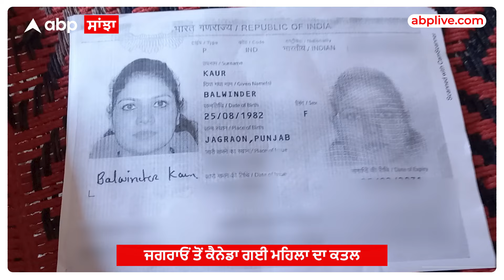Man st+abs wife in Canada | ਕੈਨੇਡਾ ਜਾ ਵੱ+ਢ ਦਿੱਤੀ ਪਤਨੀ, ਫਿਰ ਮਾਂ ਨੂੰ ਕੌਲ ਕਰ ਦਿਖਾਇਆ ਮੌਕਾ-ਏ-ਵਾਰਦਾਤ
ਜਗਰਾਓਂ ਤੋਂ ਕੈਨੇਡਾ ਆਪਣੀ ਧੀ ਨੂੰ ਮਿਲਣ ਆਏ ਇੱਕ ਵਿਅਕਤੀ ਨੇ ਉੱਥੇ ਪਹੁੰਚਣ ਦੇ 5 ਦਿਨਾਂ ਬਾਅਦ ਹੀ ਆਪਣੀ ਪਤਨੀ ਦਾ ਕਤਲ ਕਰ ਦਿੱਤਾ। ਦੋਸ਼ੀ ਨੇ ਆਪਣੀ ਪਤਨੀ ਨੂੰ ਕੁੱਟਿਆ ਅਤੇ ਘਟਨਾ ਦੀ ਵੀਡੀਓ ਬਣਾ ਕੇ ਆਪਣੀ ਮਾਂ ਨੂੰ ਭੇਜਿਆ। ਘਟਨਾ ਦੀ ਸੂਚਨਾ ਮਿਲਦੇ ਹੀ ਕੈਨੇਡੀਅਨ ਪੁਲਿਸ ਨੇ ਮੁਲਜ਼ਮ ਨੂੰ ਕਾਬੂ ਕਰ ਲਿਆ। ਮ੍ਰਿਤਕਾ ਦੀ ਪਛਾਣ ਬਲਵਿੰਦਰ ਕੌਰ ਵਾਸੀ ਪਿੰਡ ਮੱਲਾ ਜਗਰਾਉਂ ਵਜੋਂ ਹੋਈ ਹੈ।
ਇਸ ਮਾਮਲੇ ਸਬੰਧੀ ਮ੍ਰਿਤਕ ਦੇ ਪਿਤਾ ਹਿੰਮਤ ਸਿੰਘ ਨੇ ਦੱਸਿਆ ਕਿ ਉਸ ਦੀ ਲੜਕੀ ਬਲਵਿੰਦਰ ਕੌਰ (41) ਦਾ ਵਿਆਹ ਜਗਪ੍ਰੀਤ ਸਿੰਘ ਉਰਫ ਰਾਜੂ ਵਾਸੀ ਪੱਖਵਾਲ ਰੋਡ ਲੁਧਿਆਣਾ ਨਾਲ ਸਾਲ 2000 ਵਿੱਚ ਹੋਇਆ ਸੀ। ਵਿਆਹ ਤੋਂ ਬਾਅਦ ਸਹੁਰੇ ਵਾਲਿਆਂ ਨੇ ਦਾਜ ਦੀ ਮੰਗ ਕਰਕੇ ਬੇਟੀ ਨੂੰ ਤੰਗ-ਪ੍ਰੇਸ਼ਾਨ ਕਰਨਾ ਸ਼ੁਰੂ ਕਰ ਦਿੱਤਾ।ਜਗਪ੍ਰੀਤ ਸਿੰਘ ਵਾਰ-ਵਾਰ ਬਲਵਿੰਦਰ ਨੂੰ ਫੋਨ ਕਰਦਾ ਰਿਹਾ ਅਤੇ ਉਸ ਨੂੰ ਜਲਦੀ ਕੈਨੇਡਾ ਬੁਲਾਉਣ ਦੀ ਜ਼ਿੱਦ ਕਰਨ ਲੱਗਾ। ਉਸ ਦੀ ਜ਼ਿੱਦ ਕਾਰਨ ਹਰਨੂਰਪ੍ਰੀਤ ਨੇ 11 ਮਾਰਚ 2024 ਨੂੰ ਆਪਣੇ ਪਿਤਾ ਜਗਪ੍ਰੀਤ ਸਿੰਘ ਨੂੰ ਕੈਨੇਡਾ ਬੁਲਾ ਲਿਆ।ਹਿੰਮਤ ਨੇ ਦੱਸਿਆ ਕਿ ਕੈਨੇਡਾ ਪਹੁੰਚਣ ਦੇ 5 ਦਿਨ ਬਾਅਦ ਹੀ ਉਸ ਨੇ ਬਲਵਿੰਦਰ ਕੌਰ ਦਾ ਚਾਕੂ ਮਾਰ ਕੇ ਕਤਲ ਕਰ ਦਿੱਤਾ। ਇੰਨਾ ਹੀ ਨਹੀਂ ਜਗਪ੍ਰੀਤ ਨੇ ਇਸ ਦੌਰਾਨ ਵੀਡੀਓ ਬਣਾ ਕੇ ਲੁਧਿਆਣਾ 'ਚ ਆਪਣੀ ਮਾਂ ਨੂੰ ਵੀ ਭੇਜ ਦਿੱਤੀ।